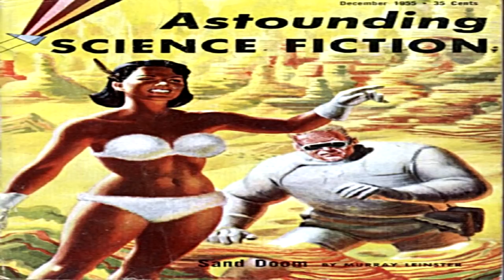Sand Doom ♦ By Murray Leinster ♦ Science Fiction ♦ Full Audiobook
The Kindle Text Version Can Be Found

Title:  Sand Doom

Genre(s): Science Fiction, Fantasy Fiction, Short Story

This story was published in Astounding Science Fiction December 1955

Language: English

Librivox Recording

Summary:
The problem was as neat a circle as one could ask for; without repair parts, they couldn’t bring in the ship that carried the repair parts!

Chapters
0:00  Intro
27:10  Chapter 2
49:00  Chapter 3
1:21:33  Chapter 4